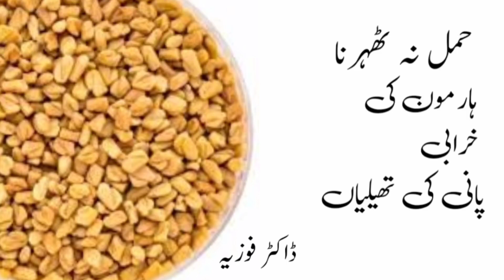herbs for fertility|herbs for hormonal imbalnce